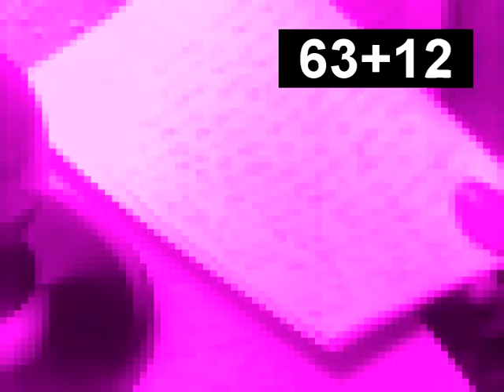The Bell - Dope Makes You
From The Bell's album Great Heat.